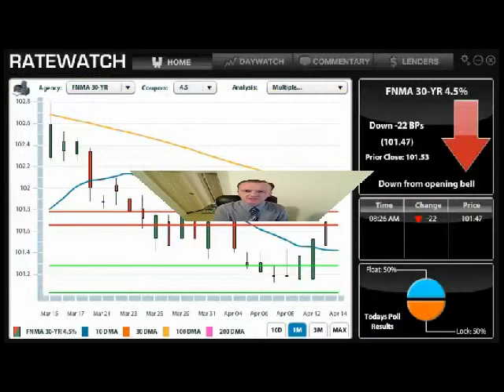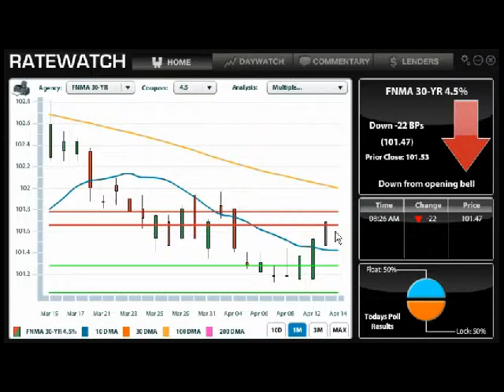Daily Market Report April 14